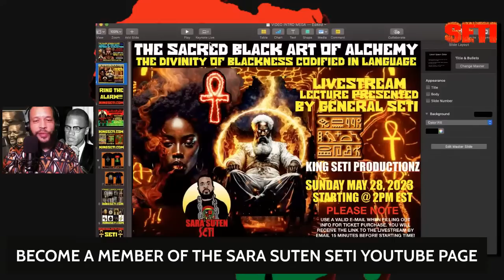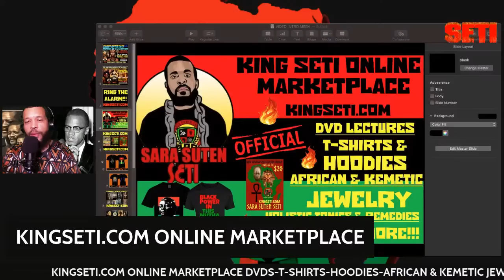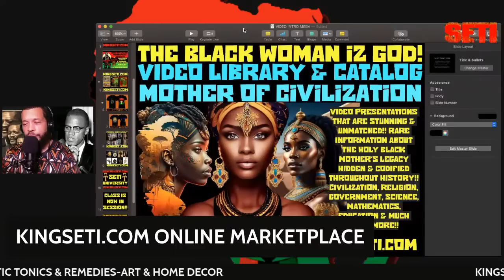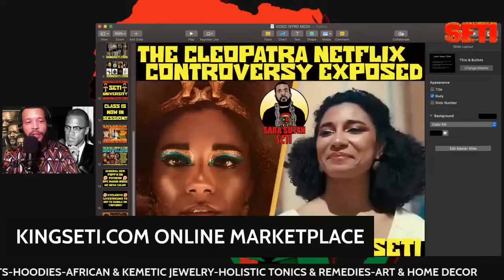What Did The Father Of Five Percenters Clarence 13X Say About Malcolm X’s Mistakes Before Murder?